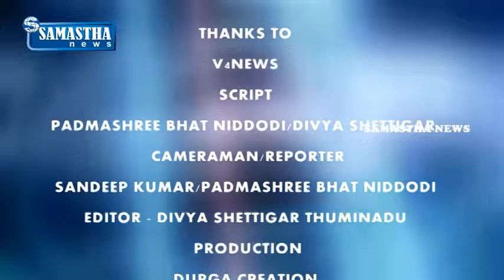SAMASTHA NEWS BY-ಮಂಗಳೂರು ನಗರದ ಶಾಪಿಂಗ್ ಮಾಲ್ ಸಿಟಿ ಸೆಂಟರ್‍ ನಲ್ಲಿ ಆಕಸ್ಮಿಕ ಬೆಂಕಿ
ಮಂಗಳೂರು ನಗರದ ಶಾಪಿಂಗ್ ಮಾಲ್ ಸಿಟಿ ಸೆಂಟರ್‍ನ ನಾಲ್ಕನೇ ಮಹಡಿಯ ಫುಡ್ ಕೋರ್ಟ್‍ನ ಸೆವೆನ್ ಡೇಸ್ ಚಾಟ್ಸ್ ಆ್ಯಂಡ್ ಸ್ವೀಟ್ ರೆಸ್ಟೋರೆಂಟ್‍ನಲ್ಲಿ ಗುರುವಾರ ಮಧ್ಯಾಹ್ನ ಬೆಂಕಿ ಆಕಸ್ಮಿಕ ಸಂಭವಿಸಿ,ಕೆಲಕಾಲ ಗ್ರಾಹಕರು ಗೊಂದಲಕ್ಕೀಡಾದ ಘಟನೆ ನಡೆದಿದೆ.